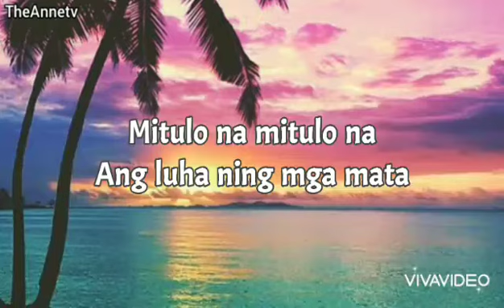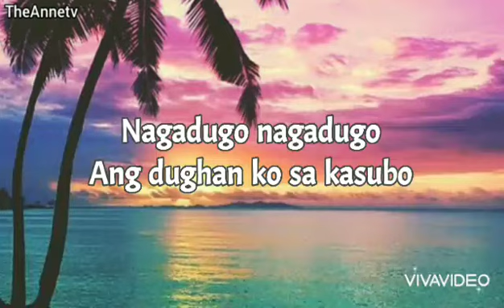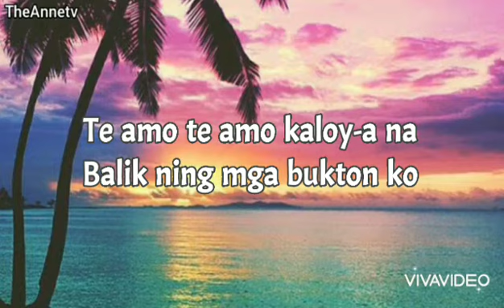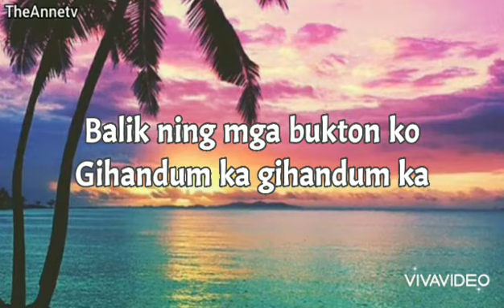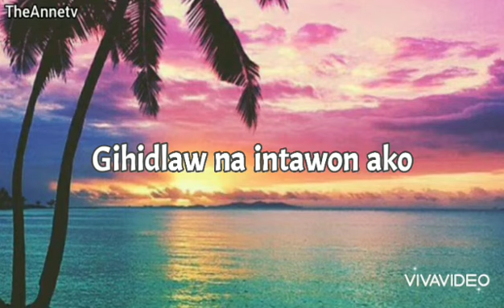MITULO NA | LYRICS | PATRICK JOHN MONTANO | TheAnnetv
Hola po una las de aplicaciones mas descargades de este muchas gracias 💞
Hola po sa tanan subscribers daghan salamat sa inyong tanan amping mo kanunay...👋🎈